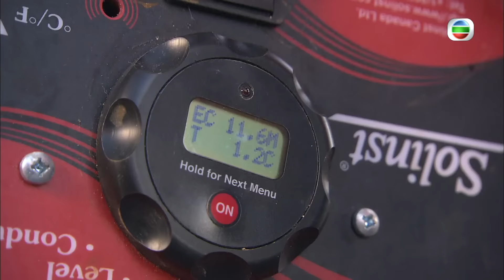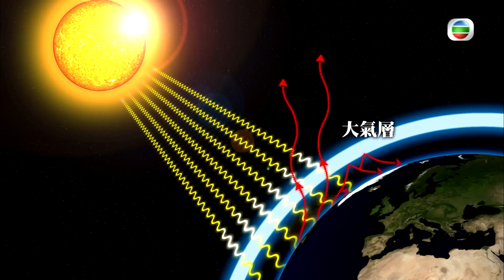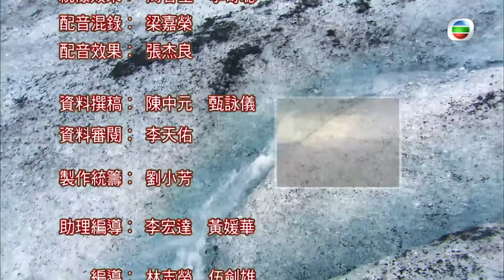陳志雲、陳鍵鋒及陳龍生教授來到冰島的華特納冰川，考察當地的冰川融化情況。 | 冰天動地 #03 | 謝安琪、廖碧兒、陳鍵鋒、陳志雲 | 粵語中字 | TVB 2008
以「全球暖化危機」為題，主持謝安琪、廖碧兒、陳鍵鋒，連同嘉賓主持陳志雲，以及香港大學地球科學系教授陳龍生及香港大學許士芬地質博物館統籌陳安琪，遠赴北歐國家挪威、冰島、格陵蘭拍攝，見證全球最大淡水水源的融化情況。節目深入探討冰川的形成、結構、現況；並提出「融化」的成因和禍害。節目中亦訪問本港及外國的地球科學家，指出人類在這事件中所扮演的角色；並會附上各種科學實驗、電腦圖解及其他珍貴片段，讓觀眾了解此危機的迫切性。

主持: 謝安琪、廖碧兒、陳鍵鋒、陳志雲